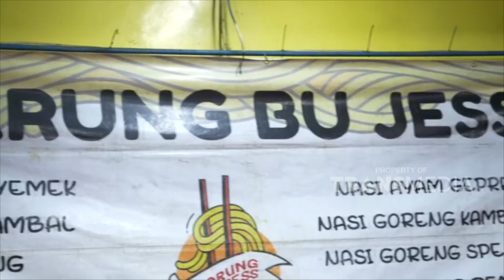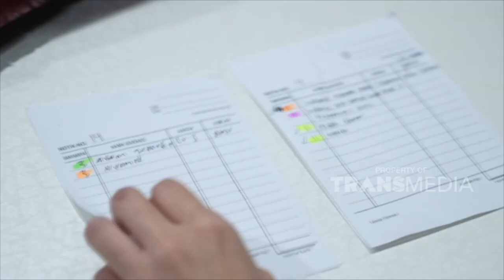UNDERCOVER EPS 11 | Mie Nyemek Ini Bukan Sembarangan Mie, Dijamin Nikmat | P2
KUALI BARBAR

Tonton terus keseruannya hanya di UNDERCOVER!